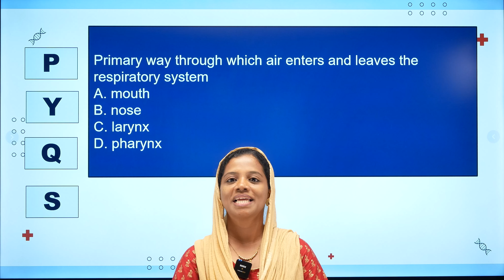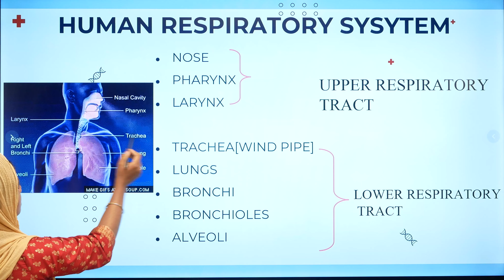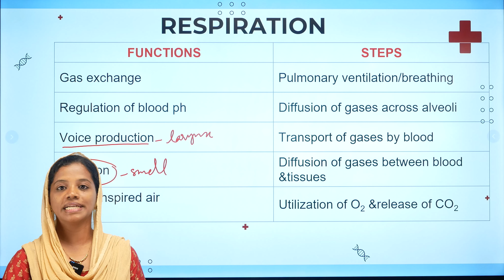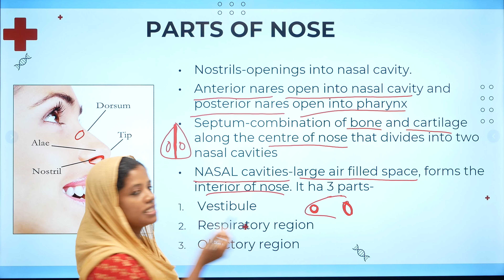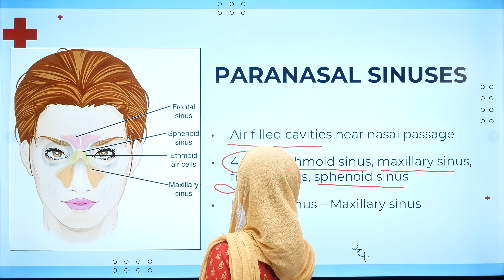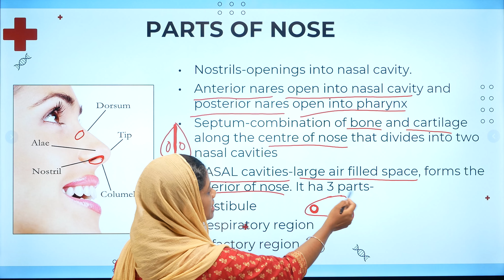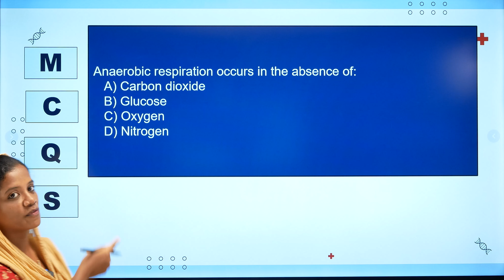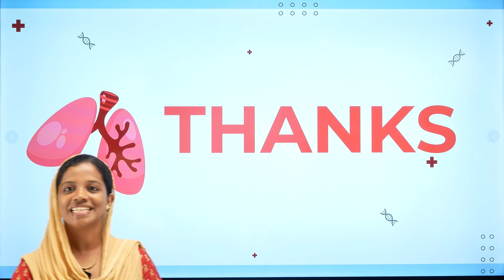Junior Health Inspector Kerala PSC | Human Respiratory System Part 1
സൌജന്യ വെബിനാറിൽ പങ്കെടുക്കാൻ : 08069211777 എന്ന നമ്പറിൽ വിളിക്കുകയോ , 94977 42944 പേരും, ജില്ലയും കൌഴ്സും മെസേജ് ചെയ്യുകയോ ചെയ്യാം..

Are you an aspirant for DHS Junior Health Inspector?  We at Sahakari Race Plus specialize in guiding aspirants like you to achieve their dreams with our result-assured Online PSC Coaching Strategy.

Tailored Course for Junior Health Inspector Syllabus:
Our course is meticulously designed to cover every aspect of the Junior Health Inspector syllabus. We ensure that you are well-prepared for every topic that might appear in the exam.

Expert Instruction for the Health Inspector PSC Exam
Our team of experienced educators is well-versed in the nuances of the Kerala PSC examinations. They use innovative teaching methods and provide personalized attention to cater to the learning needs of each aspirant.

Result-Oriented Approach: We pride ourselves on a track record of success. Our course is structured to not just prepare you for the exam, but to ensure you excel in it.

Comprehensive Material: From detailed study notes to practice tests, we provide all the necessary resources aligned with the Junior Health Inspector syllabus.

Flexible Learning Options: We understand our students have different learning paces and styles. Our flexible course structure allows you to learn at your convenience while staying on track with your preparation.

Get Started on Your Path to Success
Join Sahakari Race Plus today and take the first step towards securing your position as a Junior Health Inspector.